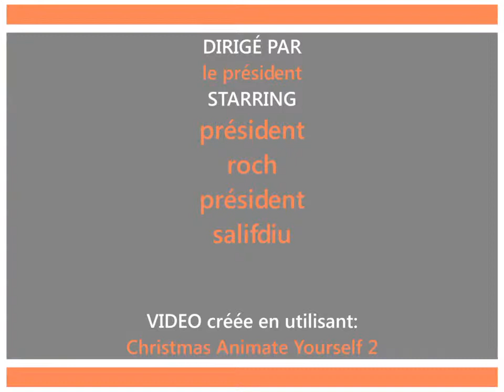This video is crazy, and you're the star! :-)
Video recorded with Everyplay. Download Christmas Animate Yourself 2 on the App Store